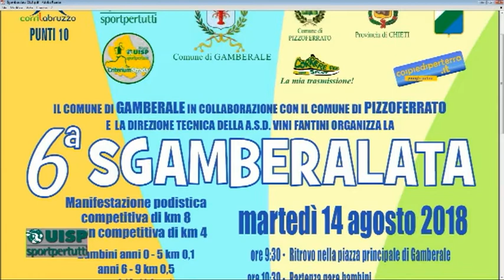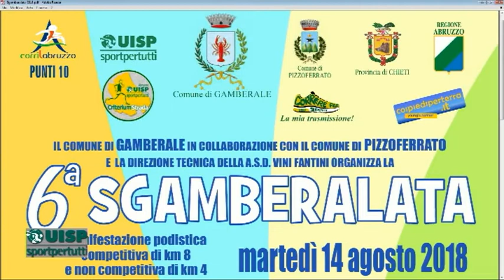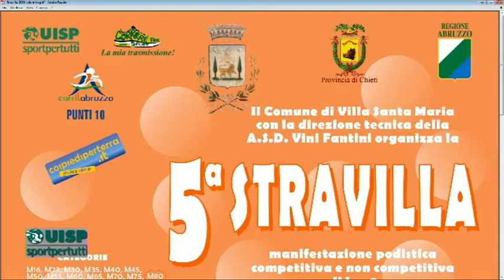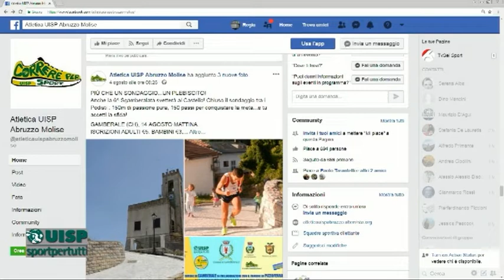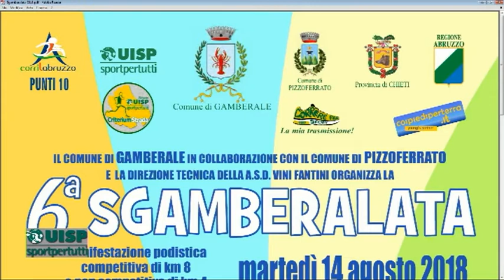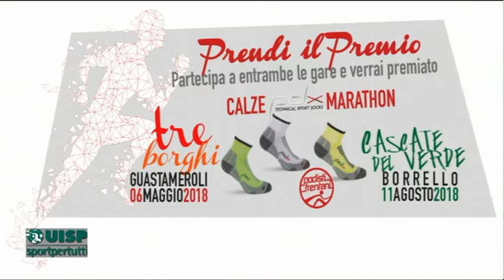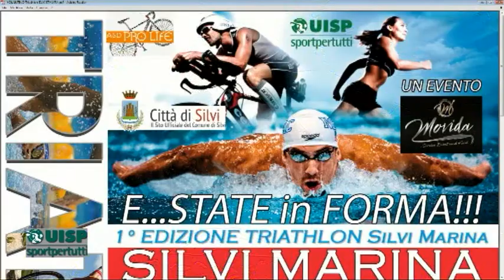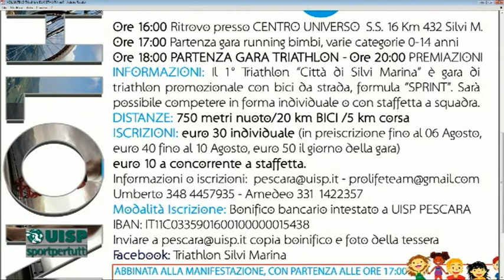Correre per sport 23^ puntata del 8 agosto 2018